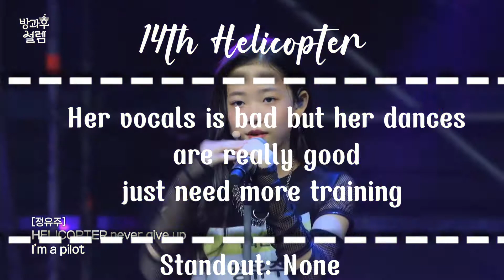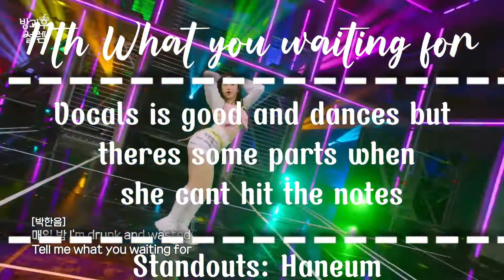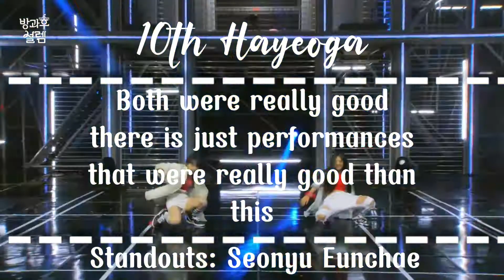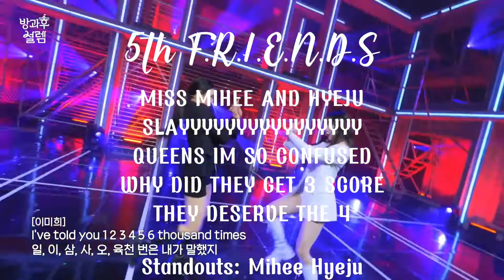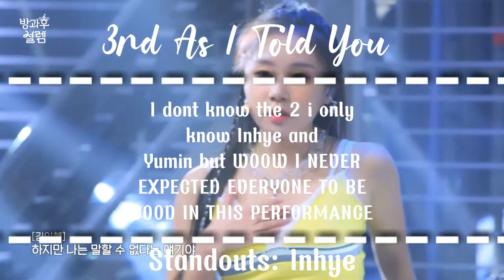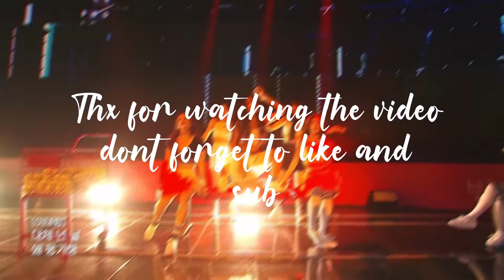Ranking My Teenage Girls Episode 3 Performances